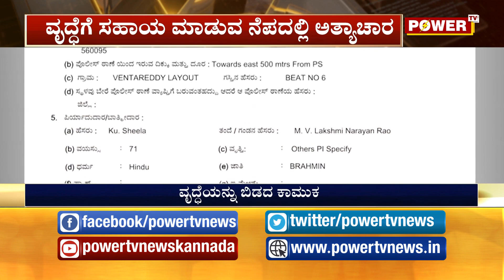ಕಾಮುಕನಿಂದ 71 ವರ್ಷದ ವೃದ್ಧೆಯ ಅತ್ಯಾಚಾರ |Power Tv News